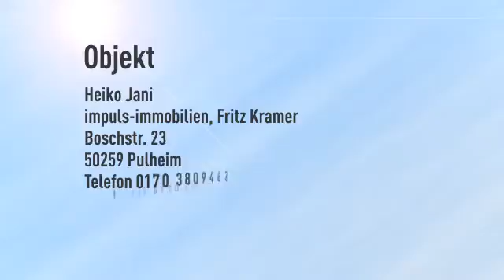Shop in Shop die idealen Immobilien im Herzen von Duisburg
Objektnr.: HJ-298-1
Informationen zum Energieausweis:
Baujahr: 1950
wesentliche Energieträger: